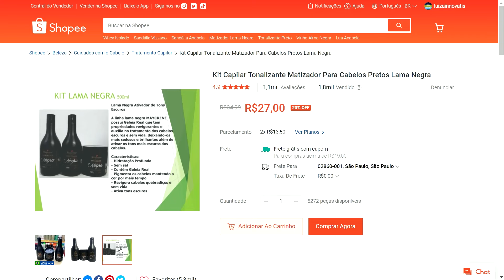KIT CAPILAR LAMA NEGRA TONALIZANTE MATIZADOR PARA CABELOS PRETOS - SHOPEE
↗️👉LINK DO PRODUTO:

✅ Kit Capilar Tonalizante Matizador Para Cabelos Pretos Lama Negra